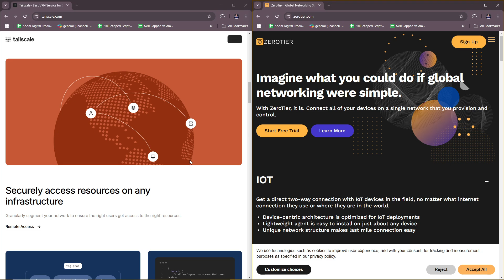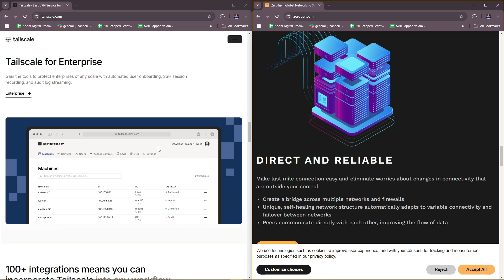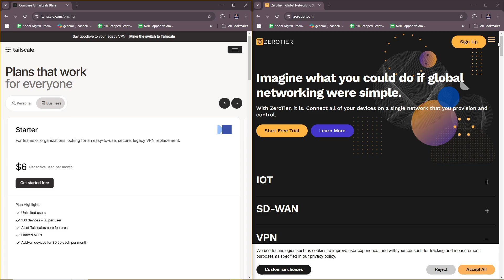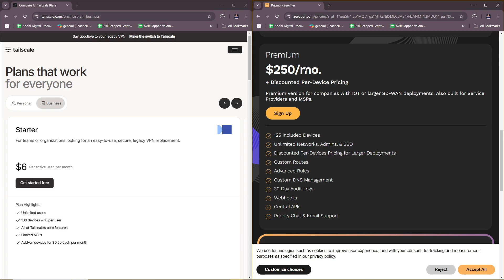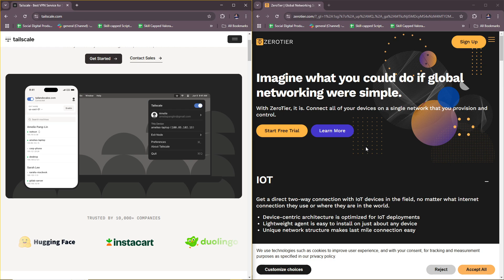Tailscale vs ZeroTier 2026 | Which VPN Service Should You Choose?